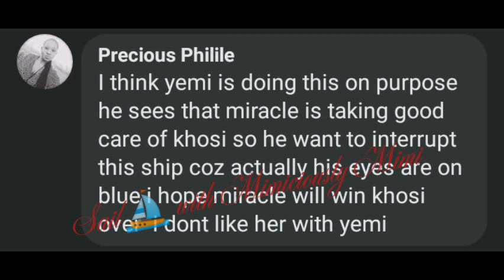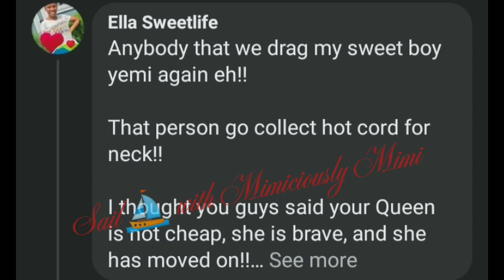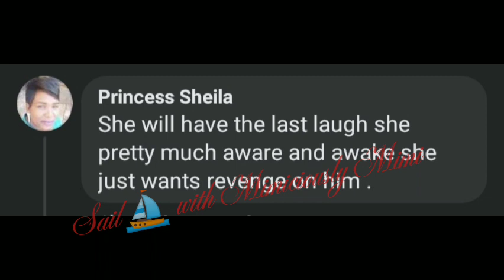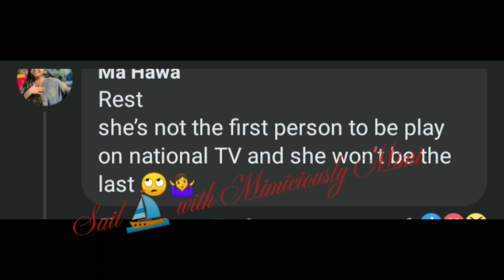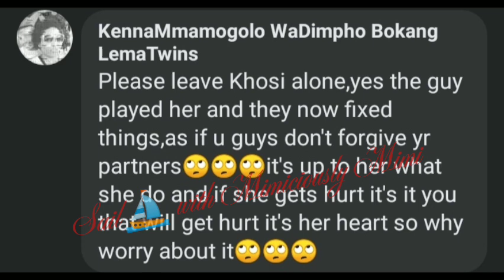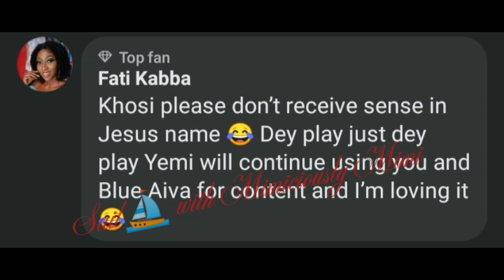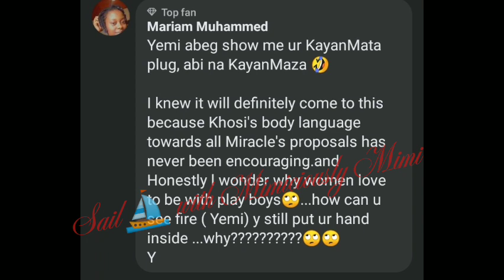Khosi kissing yemi after telling miracle she detests kissing